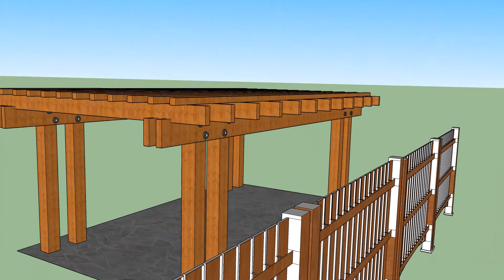new west updated